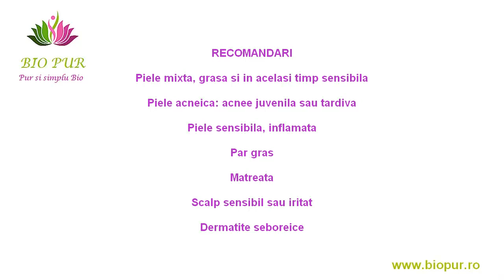Activ cosmetic echilibrant Algo zinc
Algo Zinc este un activ cosmetic natural, recomandat tenurilor grase sau acneice, iritate, inflamate, cat si pentru ingrijirea capilara, in tratamentele pentru par gras si contra matretii